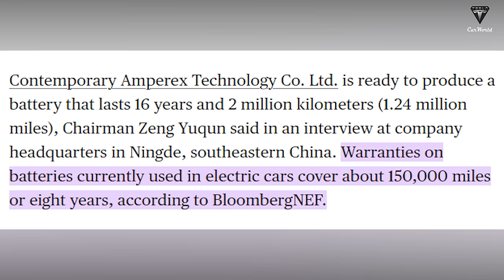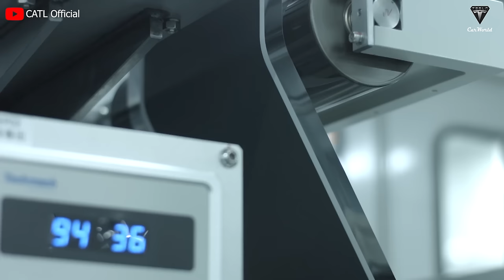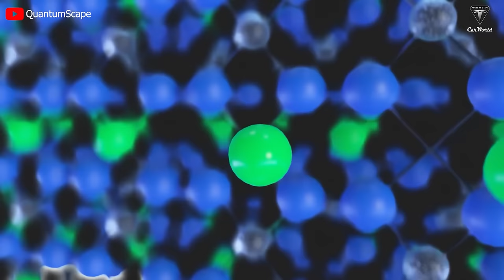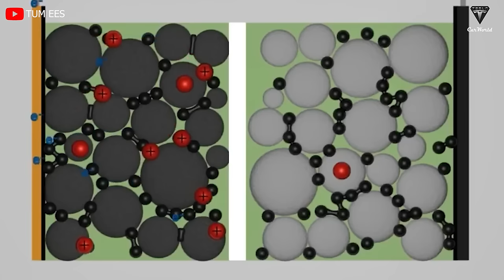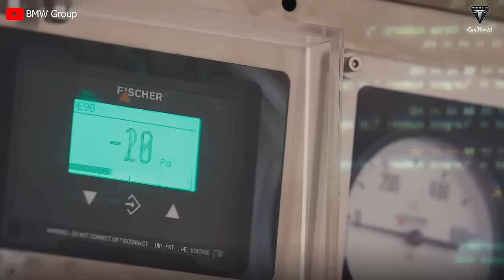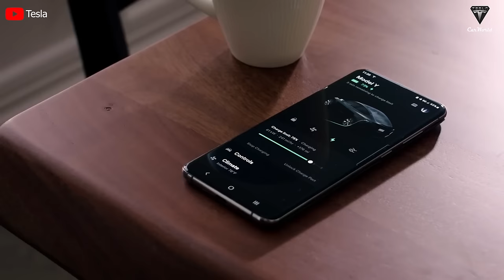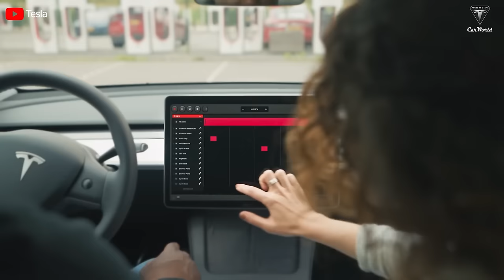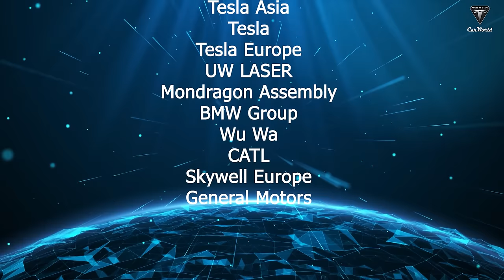Elon Musk Revealed RARE Battery 15 mins charge, Range of up to 1.24M miles! Shaking All EVs Industry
Introduction:
🔍 Exploring the Future of Electric Vehicles with CATL's Million-Mile Battery 🔋
Embark on a journey into the cutting-edge world of electric vehicle (EV) technology as we delve into the groundbreaking collaboration between CATL and Tesla. In this comprehensive article, we unveil the revolutionary million-mile battery, a game-changer that promises to reshape the EV industry. Join us as we break down the key aspects, innovations, and potential impacts of this technological marvel.
Summary:
🌐 CATL-Tesla Million-Mile Battery: A Paradigm Shift in EV Technology 🚗
🔧 Battery Technology Evolution: Discover the intricacies of CATL's million-mile battery, a technological leap that offers a lifespan exceeding 1 million miles – a milestone that could redefine the longevity of electric vehicles.
🌍 CATL's Dominance in Energy Storage: Uncover CATL's impressive market share and production volume, positioning the company as a leader in the energy storage sector, surpassing formidable competitors in the Chinese market.
⚙️ CATL's Strategic Partnership with Tesla: Explore why Tesla chose CATL as a strategic partner, going beyond the supply capacity. Learn how CATL's commitment to battery longevity aligns with Elon Musk's vision for the future of electric vehicles.
🔬 Technological Innovations: Dive deep into the technical aspects of CATL's million-mile battery, including self-dormant passivation interface technology, low-lithium consumption, and the use of specialized materials like silicon in the anode.
🌐 Environmental Impact: Evaluate the potential environmental benefits of a battery with a lifespan exceeding 1 million miles, reducing waste and contributing to the long-term sustainability of electric vehicles.
🌩️ Charging Efficiency and Cold Weather Performance: Uncover the impressive charging capabilities of CATL's battery, potentially reducing charging times to just 15 minutes. Explore how the battery's unique properties mitigate energy loss in cold weather conditions.
💡 Impact on Costs: Delve into the discussion on how the million-mile battery could influence the overall cost dynamics of electric vehicles, with a focus on extended lifespan, reduced maintenance, and potential long-term warranty commitments.
🚀 Tesla's Position and Future Implications: Understand the significance of integrating CATL's million-mile battery into Tesla's lineup, from improving the lifespan of Model S and Model X to potentially extending warranties and enhancing overall market competitiveness.

01:09 Why Catl will renew electric vehicle batteries with million mile battery?
07:06 Why will the cost of electric vehicle batteries decrease even if Catl million mile batteries cost more?
09:23 How does the million-mile battery play a significant role in Tesla electric vehicle models?
11:28 How does million mile battery technology compare to salt batteries?